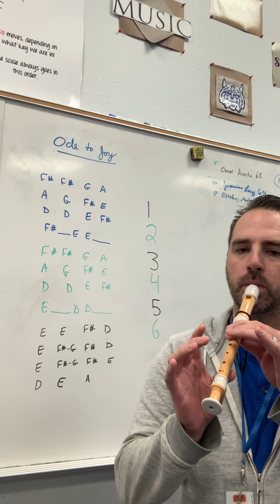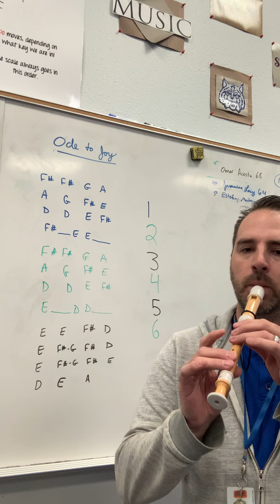Ode to Joy - Soprano Recorder